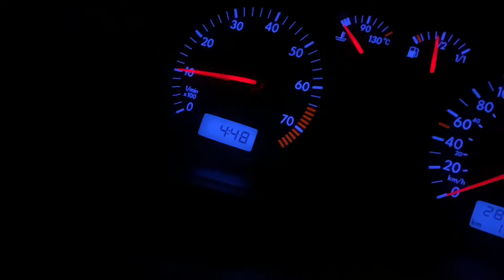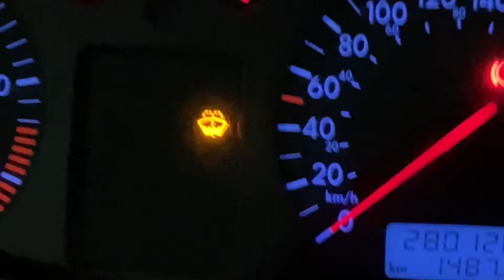MEET MY COACH!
Yes sir! I have decided to take my Powerlifting journey to another level so I went to go see a coach that owns one of the best powerlifting gyms in Surrey BC (Iron Throne)